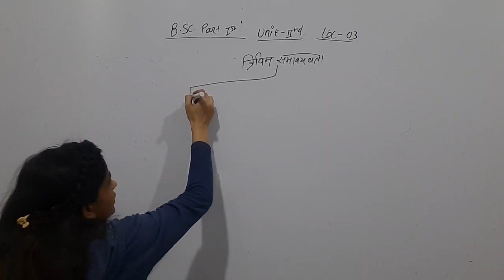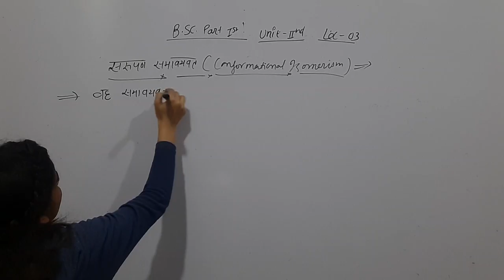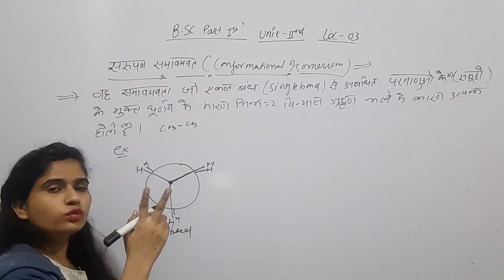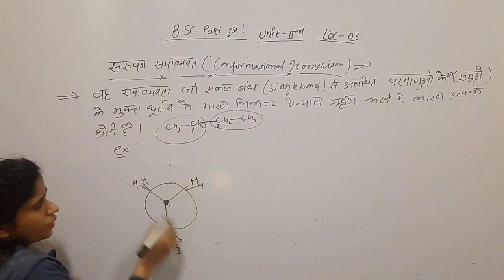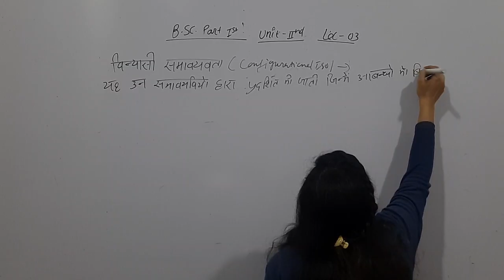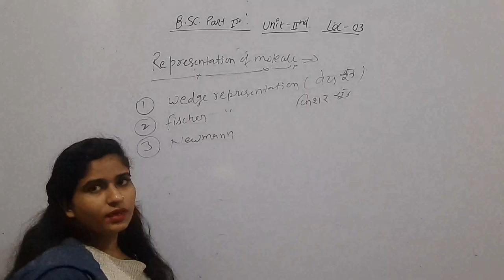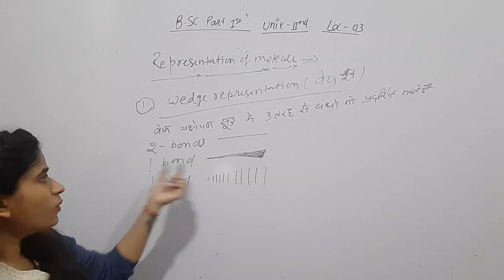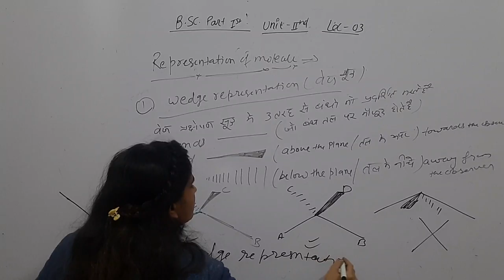Stereochemistry of organic compounds lec 03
B.sc part 1st lecture series